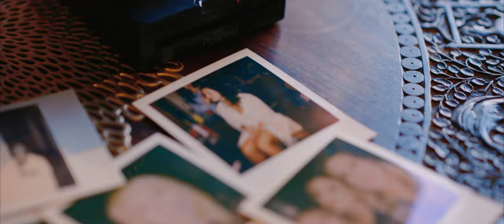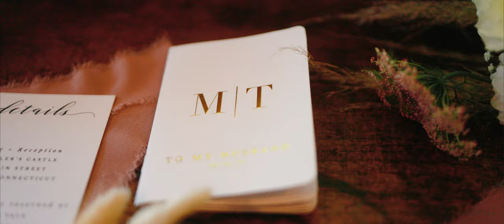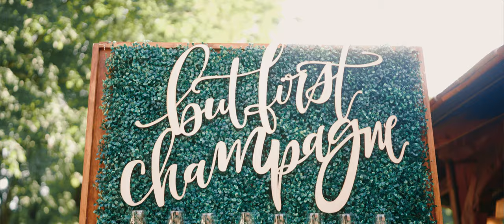A Fun and Sweet Wedding in Branford, CT // Bill Miller's Castle // Marisa & TJ (4K)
On September 3rd, 2022 Marisa and TJ exchanged vows at the stunning Bill Miller Castle in Branford, Connecticut. Surrounded by family and friends, and of course their furry pet Gryf!

As the day went on,  The couple's love was evident in every moment of the day. The day did not lack the excitement and fun from anyone there! It was truly and EPIC and FUN day!

Vendor Team:
Video: @earthandsunco_
Photo: @pineandbirchphotography
Venue:  @BillMillersCastle
DJ:  @lightscameradjs5346
Beauty: @salonnaomi / @chanelrosebridal
Strings:  @ArianaStrings1
Floral: @thewildgyp
Dress: @harperandivorybridal
Neon Sign: @thelovelyglassjar.neon

Wedding Gear List:
Sony A1, Sony FX3, Sony A7IV, Sony A7SIII
Wireless Go II, Tascam X8
DJI Mavic Mini Pro 3